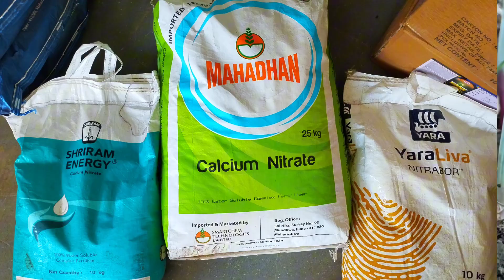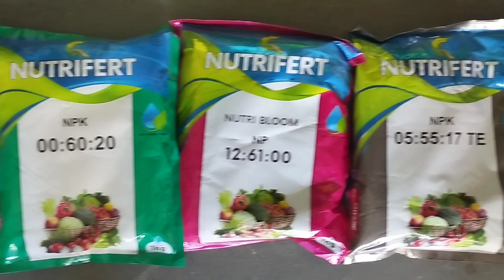प्याज के तने को मोटा ऐसे करे // प्याज में Npk// प्याज की खेती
NPK 12610

lahsun me 12610

lahsun me fertilizer

NPK 14 48

lahsun ka aakar keise badaye

lahsun me khaad

lahsun me 55517

55517 fertilizer

1448 fertilizer

प्याज में फंगीसाइड

प्याज में कैलशियम नाइट्रेड

प्याज में खाद

pyaj me Adama custodia

pyaj me bayer antracol

antracol fungicide

pyaj me bio 20

pyaj me sequential 2

pyaj me symbion k

spray in onion

pyaj me fungicide

cultivation new video.

lahusn me Fungicide

lahsun ko majbut keise banaye

लहसन का आकार कैसे बढ़ाए
लहसुन का साइज कैसे  बड़ते

लहसुन में 191919
यारामिला कॉम्प्लेक्स

yaramila 121118
यारामिला खाद

लहसुन के लिए खाद

lasan rate today indoreNPK 12 61 00

NPK 12610

lahsun me 12610

lahsun me fertilizer

NPK 14 48

lahsun me khaad

lahsun me 55517

55517 fertilizer

1448 fertilizer

lahusn me Fungicide

लहसुन में 191919
यारामिला कॉम्प्लेक्स

yaramila 121118
यारामिला खाद

lasan rate today indore